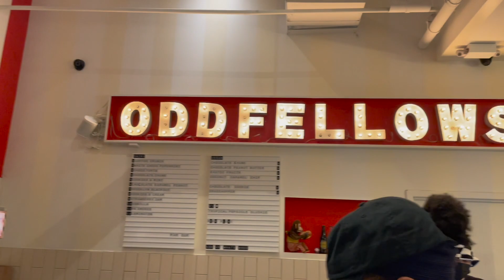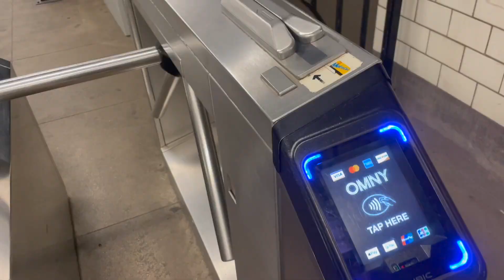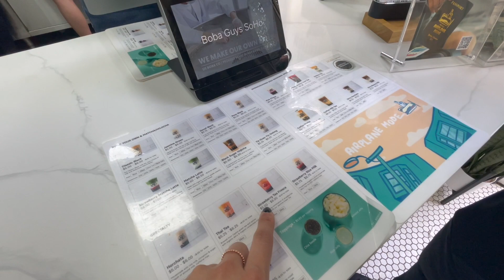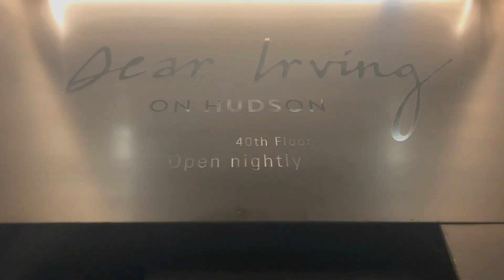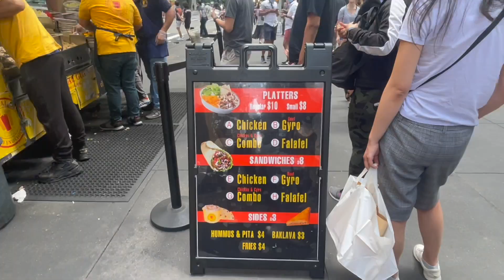NEW YORK CITY VLOG | being tourists, rooftop views, shopping, solid core + lots and lots of food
hi friends!! this might be one of my favourite vlogs yet - I take you with me through new york city!!! For those that don't know, my sister lives in New York so it was so special getting to spend a week there with her and Will, meet their friends, see into her day-to-day life and be the best tour guide we could ever ask for. I show you the best food spots in NYC, great views, and so much more.

I hopey ou enjoy this nyc vlog 💖

► FITNESS & HEALTH COACHING
I offer 1:1 online fitness & health coaching to help you reach your goals faster.

If this is something you are interested in, apply for a free consultation call using this

Music by Mark Generous, Jasper The Cat - Last Week Of School